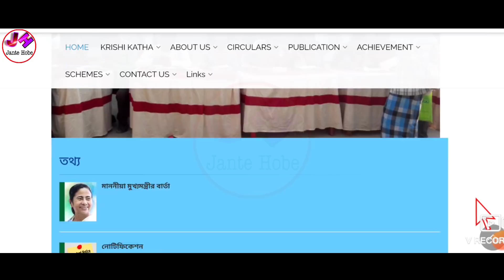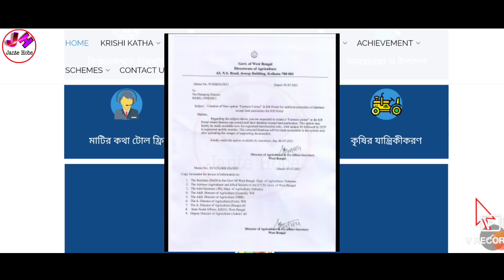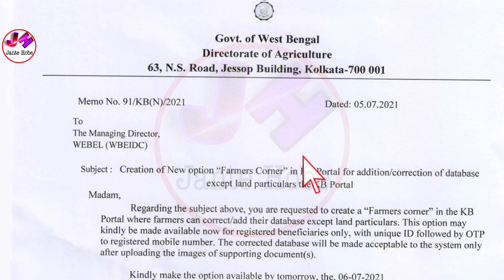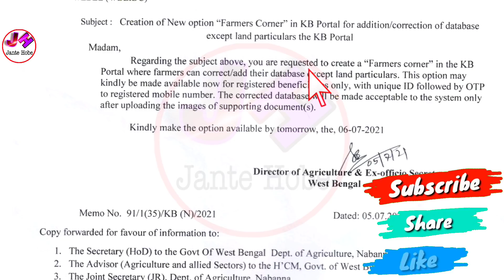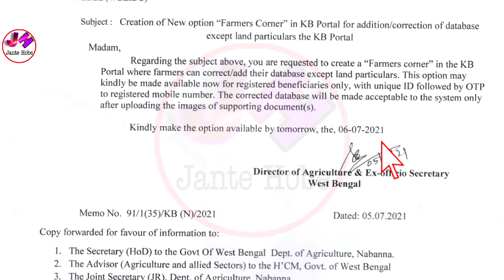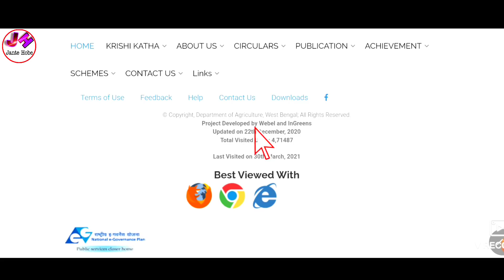কৃষকবন্ধু প্রকল্পে এবার থেকে অনলাইনে ভুল সংশোধন করতে পারবেন। krishak bandhu correction online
☑️Others Video -

Topics Covered -

1)কৃষকবন্ধু প্রকল্পে এবার থেকে অনলাইনে ভুল সংশোধন করতে পারবেন
2)krishak bandhu correction online
3)krishak bandhu correction
4)krishak bandhu edit
5)krishak bandhu ifsc code change
6)krishak bandhu bank account change
7)how to change ifsc code in krishak bandhu online
8)krishak bandhu jami add
9)krishak bandhu land add
10)krishak bandhu online correction
11)krishak bandhu status check 2021
12)কৃষক বন্ধু প্রকল্প অনলাইন কারেকশন
13)কৃষক বন্ধু প্রকল্প সংশোধন
14)কৃষক বন্ধু প্রকল্প অনলাইন আবেদন